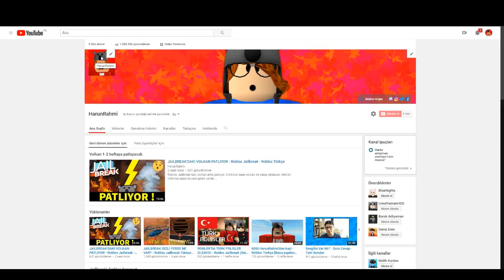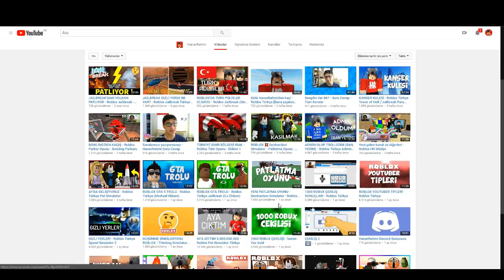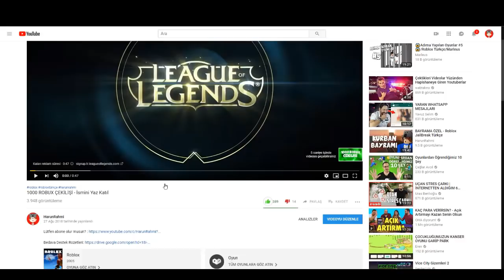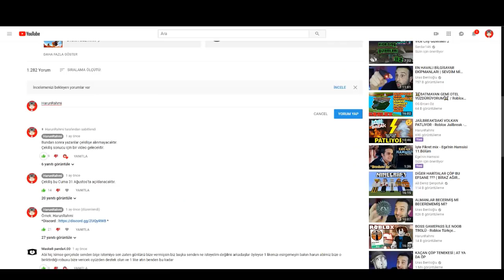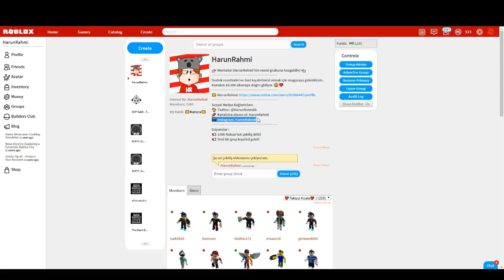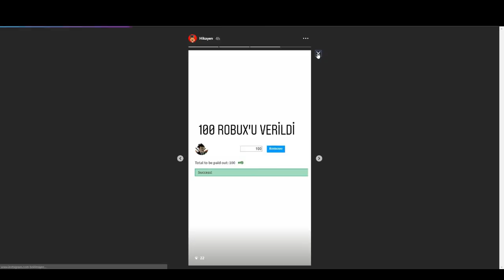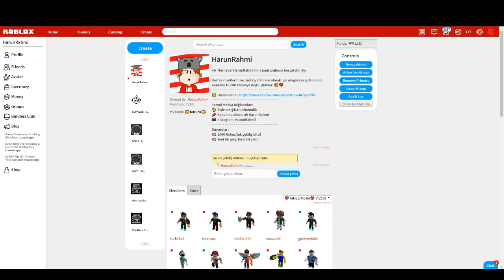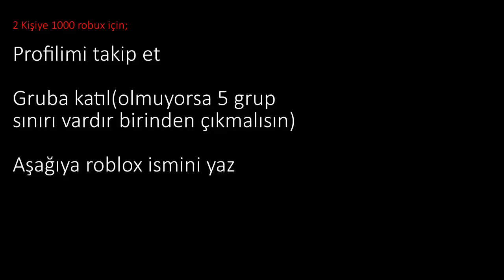ON BİN ABONE ÖZEL ÇEKİLİŞ- Roblox Türkçe (1000 robux)